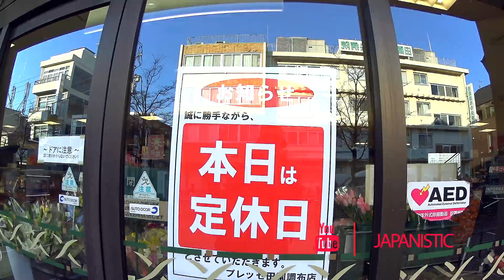De Mal en PEOR | TOKYO JAPON [By JAPANISTIC]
[MIS CANALES OFICIALES]

In this video, I talk about work in Japan.

Video Cameras
SONY AS100V
Panasonic GM5

I created this video and I own all rights to all content in the video except where otherwise indicated.

Everything is OK to monetize.

Song By: Disfigure
Track Name: Feel Good